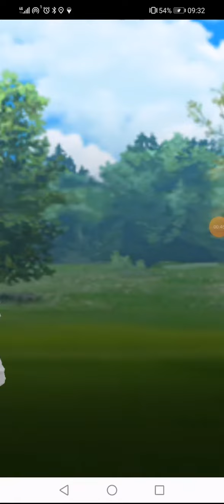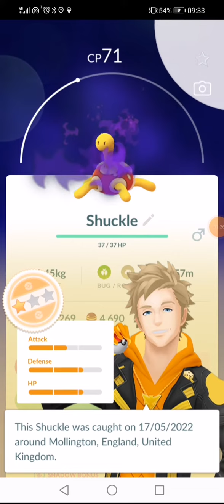# 653 Pokemon Go Team Go Rocket Grunt Battle Saving Shadow AR